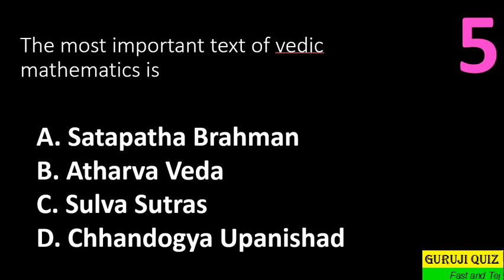The most important text of vedic mathematics is ??